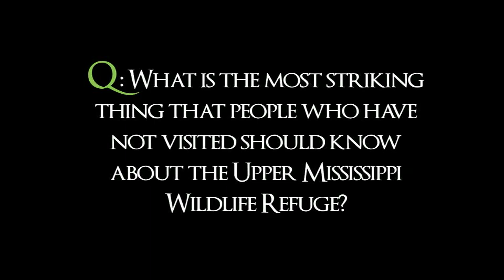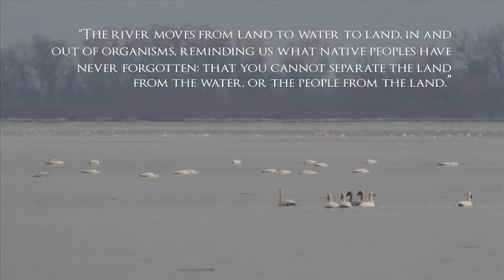The Refuge MPEG 4